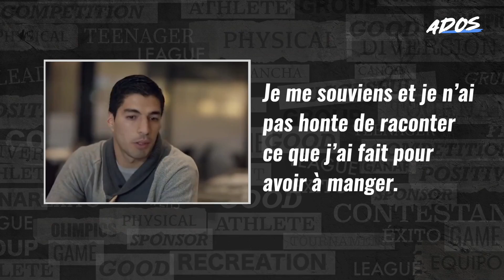La dure enfance de Luis Suarez et l'émouvant cadeau qu’il vient de faire à son entraîneur chez le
«C'était très triste car il m'était impossible de la revoir»… Une romance de jeunesse, une étrange apparition à la télé à l'âge de 11 ans, et la pauvreté latente qui a toujours menacé de tout gâcher.
Amoureux et sans argent, Luis Suárez a dû faire l’impossible pour concilier sa carrière sportive avec sa vie amoureuse mais aussi avec l'adversité qui régnait constamment autour de sa famille. "El Pistolero" n'oublie pas ses racines, et le cadeau qu'il vient de faire à son entraîneur de jeunesse bien-aimé est la preuve irréfutable que son souvenir du passé ne changera jamais. Toujours fidèle et toujours génial, Luisito! 👏🇺🇾🇺🇾